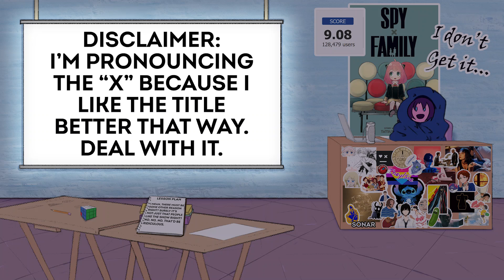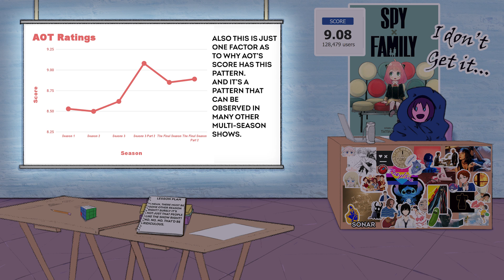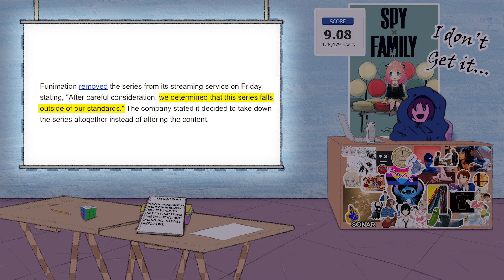I Don't Understand Spy X Family's Success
I've been watching and enjoying Spy X Family but evidently, not as much as most people. And I can't figure out what is causing the incredibly high ratings of this show